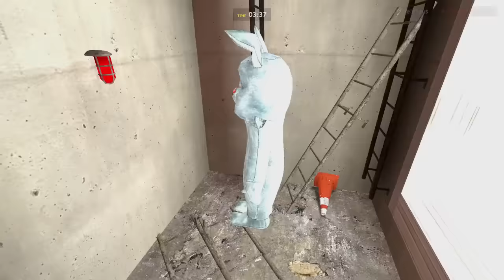Garry's Mod Prop Hunt Funny Moments! - Dual Monitor Setup, Giant Bunnies, and More!